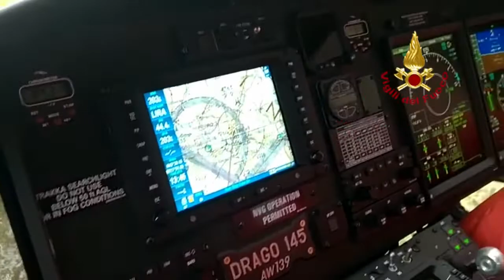Escursionista ferito sul monte Elefante. Salvato dai VVF con il Drago 145